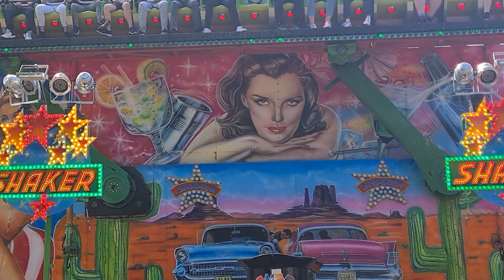Jahrmarkt youtube youtubeshorts viralvideo germay